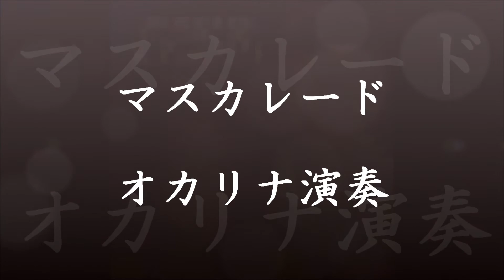マスカレード オカリナ演奏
カーペンターズの「マスカレード」をオカリナで吹いてみました。